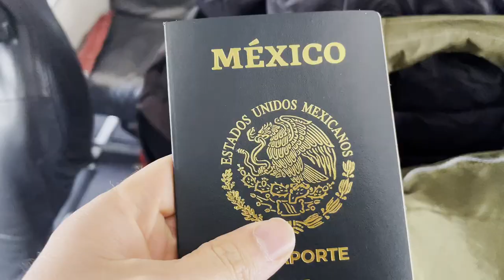Mi primera vez en Costa Rica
Mi primer viaje a costarica y así me recibieron.
No te pierdas toda la travesía de Cesarín en Tiquicia